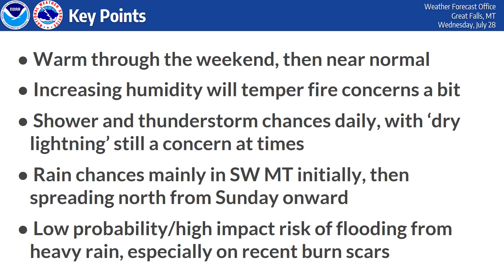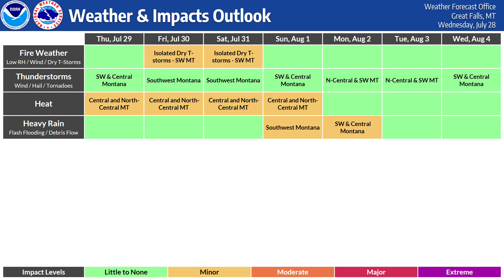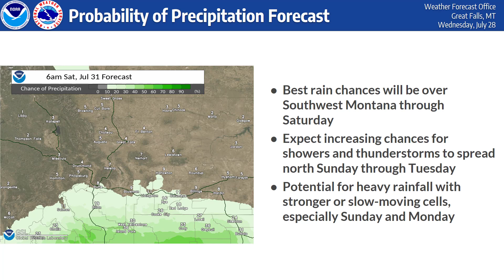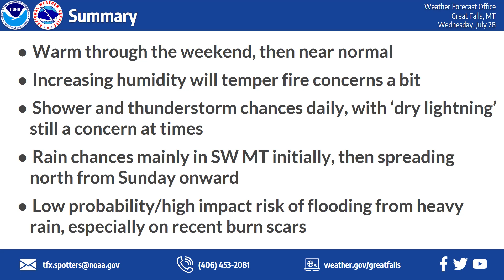NWS Great Falls Thursday Weekly Briefing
NWS Great Falls Thursday weekly weather briefing.